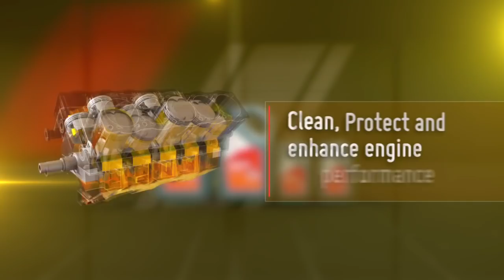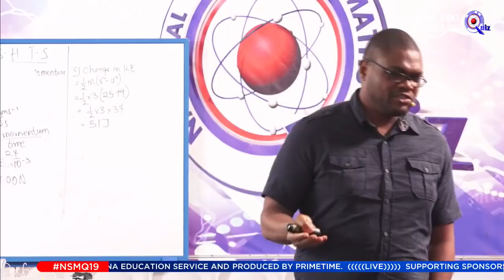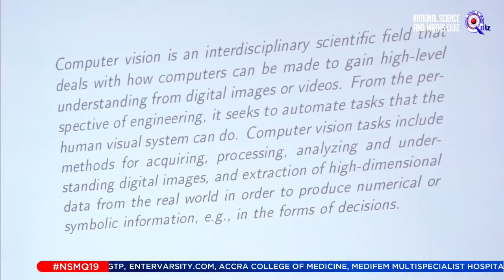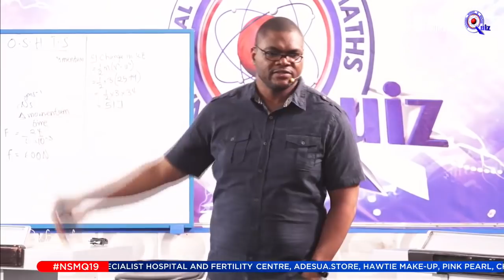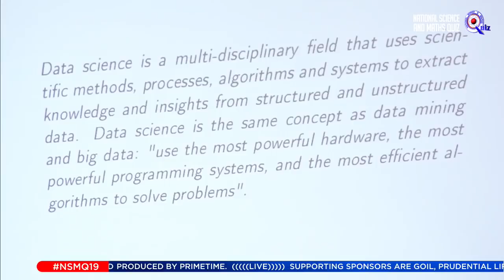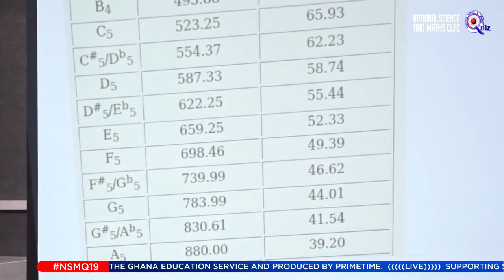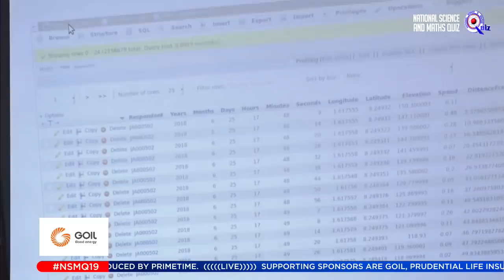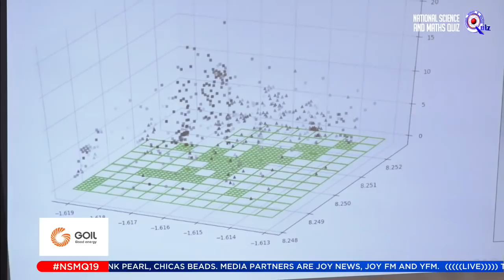NSMQ 2019 ONE-EIGHTH: MENTORSHIP SESSION | MON. 24TH JUNE, 2019